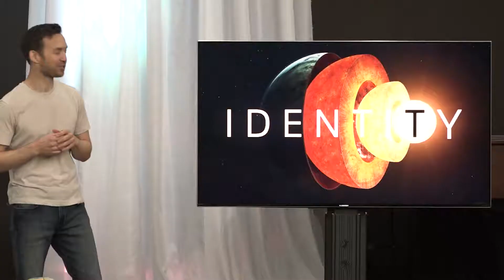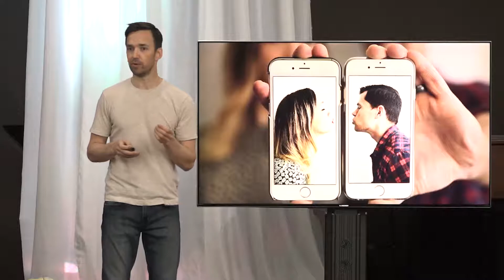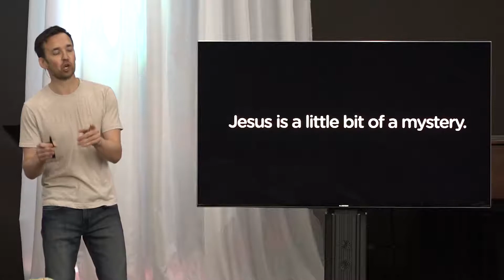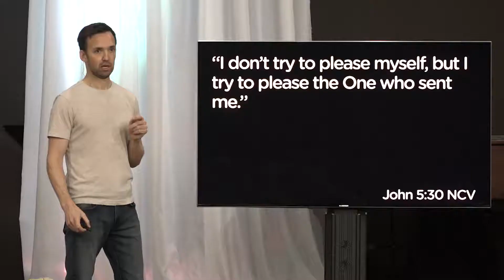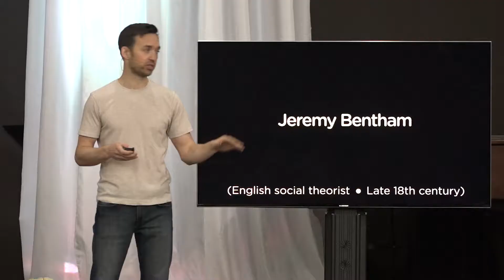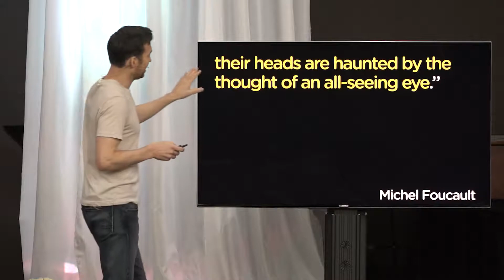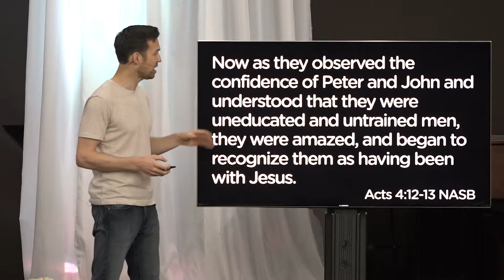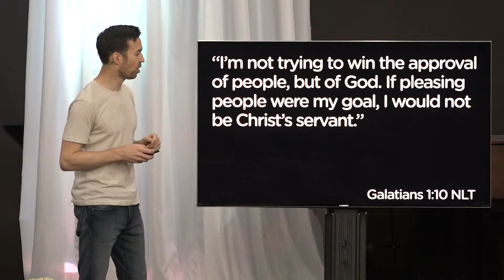Identity Part 3 Social Media by Jonathan Perkins